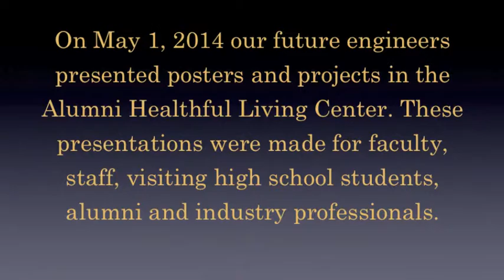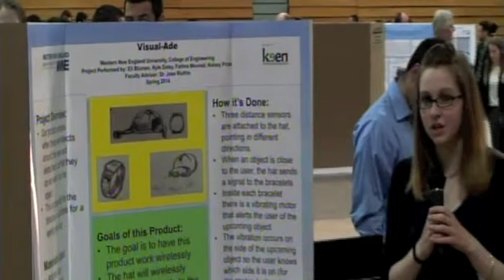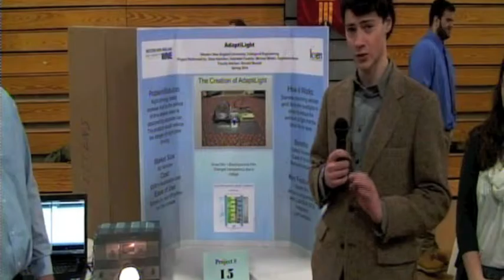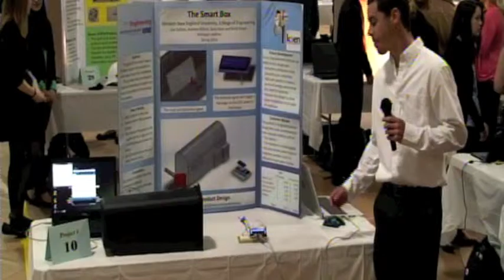Western New England University Engineering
Coverage of the Western New England University College of Engineering Freshman Innovation projects.